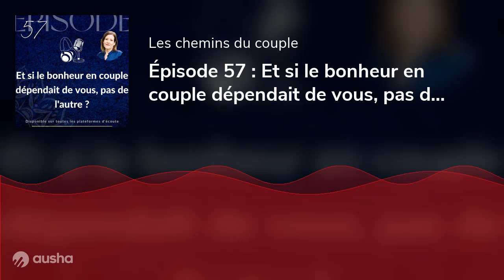Épisode 57 : Et si le bonheur en couple dépendait de vous, pas de l'autre ?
Et si le bonheur en couple dépendait de vous, pas de l'autre ?

Dans ce 57ème épisode, vous découvrirez une idée souvent inconfortable mais essentielle : le bonheur en couple ne repose pas sur le changement de l'autre.

Vous vous êtes peut-être déjà demandé pourquoi votre partenaire ne change pas pour que la relation s'améliore ?

Mais si la clé résidait en vous, et non en lui/elle ?

Vous découvrirez les attentes irréalistes, la notion de contrôle, et comment prendre la responsabilité de son propre bien-être peut transformer positivement votre couple.

Un épisode qui vous invite à créer un espace de respect, d'acceptation, et d'harmonie dans votre relation, sans attendre que l'autre change.

Si vous êtes prêt(e) à vivre une relation sereine épanouie et/ou transformer la dynamique dans votre relation. Je peux vous aider.

Je vous propose de prendre rendez-vous pour un appel gratuit afin de vous permettre :

- D’identifier ce qui vous bloque aujourd’hui.
- D’explorer les solutions adaptées à votre situation.
- De décider des prochaines étapes à mettre en place dans votre relation

Vous pouvez également passer ce test pour faire le point sur votre couple :